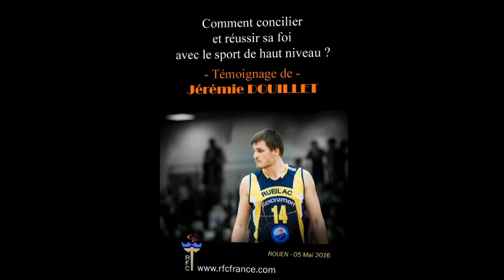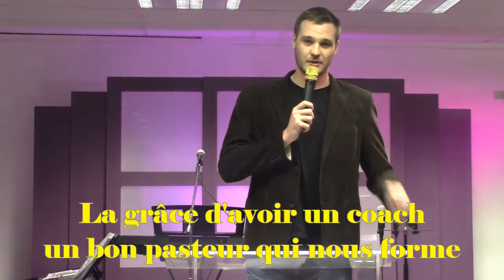Jérémie Douillet. Témoignage.Rouen Mai 2016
Jérémie Douillet, basketteur professionnel nous témoigne de comment concilier et réussir sa foi et le sport de haut niveau ?
Un témoignage qui vous aide à persévérer dans votre mission.